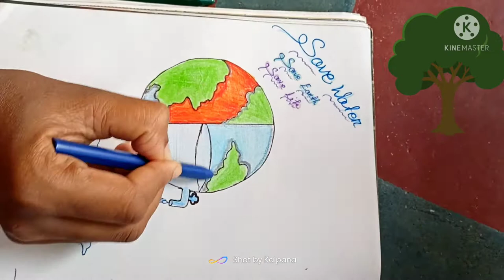save water 💧, save earth🌎 , save tree🌲,save life 🤗 A good wine needs no puse😌 please stop pollution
I am kalpana#plz support my channel#entertaining video#video ko last Tak jarur dekho# 🙏🙏🙏 like comment share subscribe my channel#save earth 🌎 your life is save🤗save water 💧save earth 🌎 save life 🤗go green 🌎🌲save animal don't cut tree🙏stop pollution grow plant#